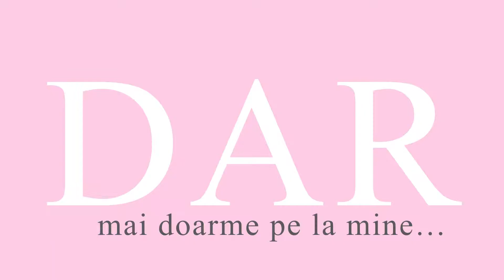GAIA Bucharest - Ce faci după?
Promotional video for Gaia BoutiqueClub Bucharest.
Crafted with love in Photoshop, After Effects & Premiere Pro.